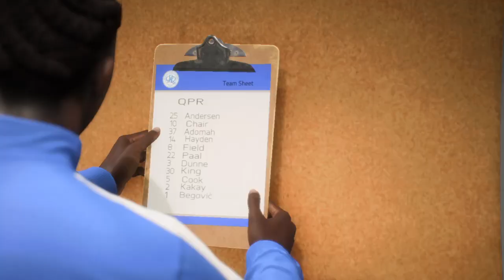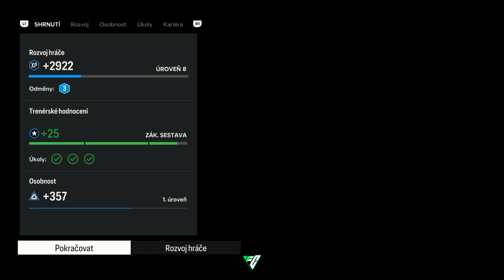EA SPORTS FC 24 Ps4 kariera Hráče dil 3